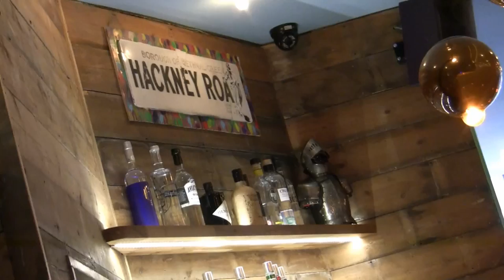Sam Trickett - Interview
PlayersTV chats to Everest Poker pro Sam Trickett at Far Rockaway in Shoreditch, London.